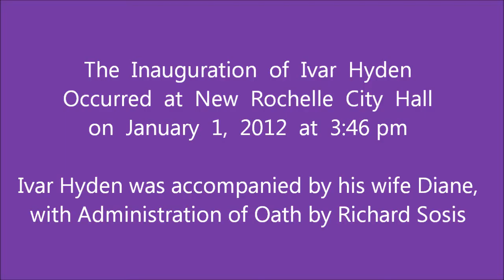Ivar Hyden New Rochelle City Council Inauguration and Acceptance Speech January 1, 2012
In 2011, Ivar Hyden was elected to the New Rochelle City Council, representing Council District 4. On January 1, 2012, Councilman Hyden was inaugurated at New Rochelle City Hall, with his oath of office administered by Richard Sosis, Esq. At Ivar's side, is his wife Diane Hyden. The first part of this video is of that inauguration.

The second part of this video is of Councilman Ivar Hyden's acceptance Speech, following his swearing to his oath of office.